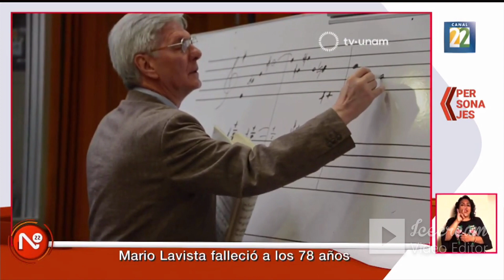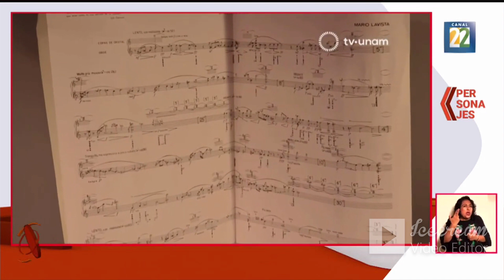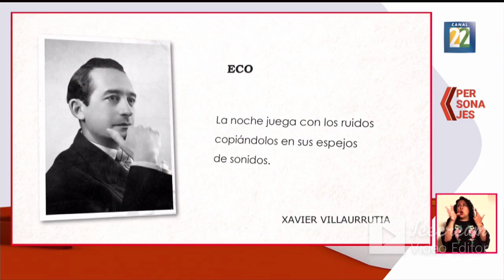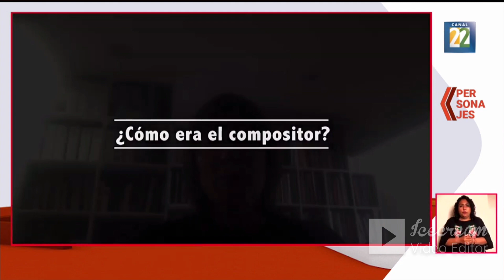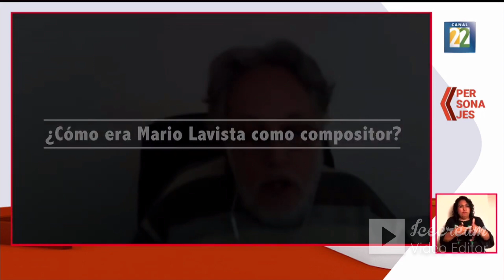Homenaje de cuerpo presente en el Palacio de Bellas Artes a Mario Lavista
Información transmitida el jueves 4 de octubre del 2021 en Noticias22 por Canal 22
Testimonios de Alejandra Frausto, Felipe Leal, Ana Lara y Eduardo Soto Millán